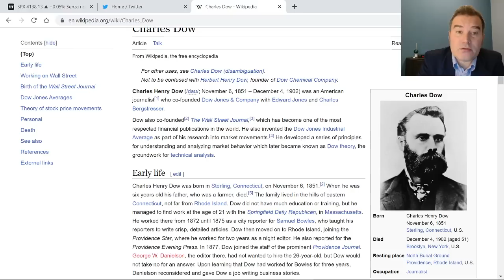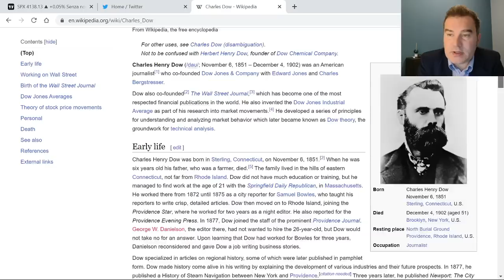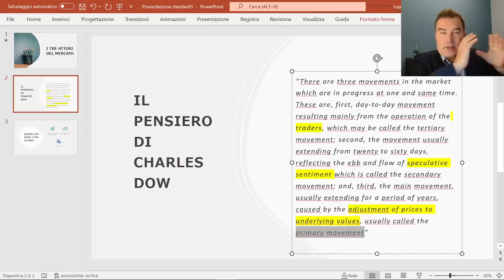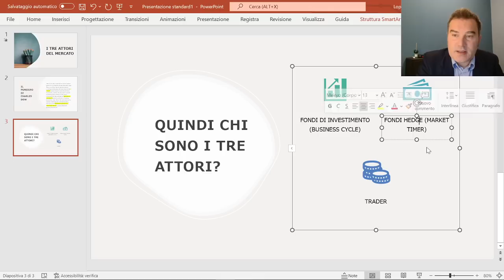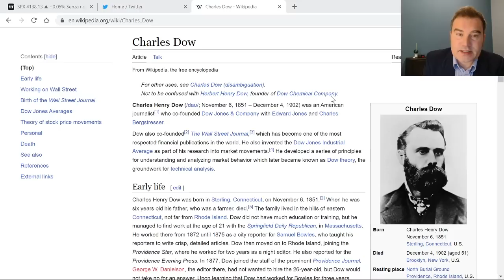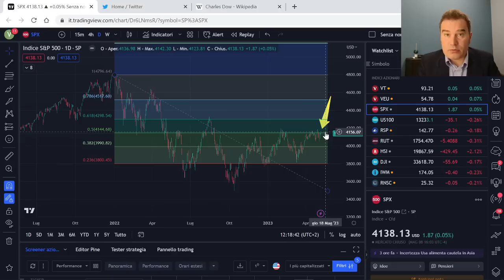BORSE SU UN LIVELLO CHIAVE. COME REAGIRANNO I TRE ATTORI CHE MUOVONO IL MERCATO?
L'indice S&P 500 si trova su un ritracciamento corrispondente a livello 0,5 di Fibonacci. Una soglia tecnica importante perché, se non altro, è vista da tanti operatori. Come reagiranno di tre diversi attori (trader, fondi hedge e fondi di investimento) al dato di inflazione Usa del 10 maggio?

PSICOLOGIA
3) The Psicology of money: Timeless lesson on wealth, greed and happiness di Morgan Housel
4) Un milione di euro per mia figlia di Pietro Di Lorenzo
ANALISI TECNICA
ANALISI INTERMARKET
7) Intermarket Analysis: Profiting from Global Market Relationships di John Murphy
8) Intermarket Analysis and Investing: Integrating Economic, Fundamental, and Technical Trends di Michael Gayed
9) La ruota dei mercati finanziari (Investire con l'analisi intermarket, tecnica e fondamentale) di Forni Andrea e Malandra Massimiliano
OPZIONI FINANZIARIE